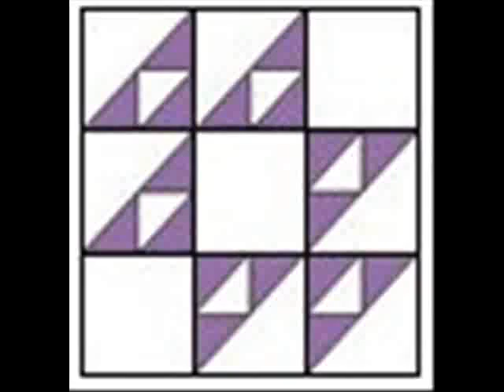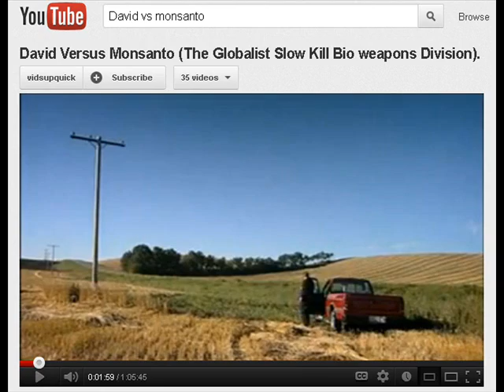Belated Happy Thanksgiving & 'David Versus Monsanto'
David Versus Monsanto is a 'do not miss' video if you seek to truly understand the impact of 'big agri' on our food supply.  You also get a sense of that it means when genetically altered seed contaminates our food supply.